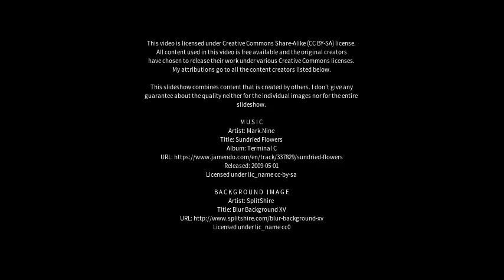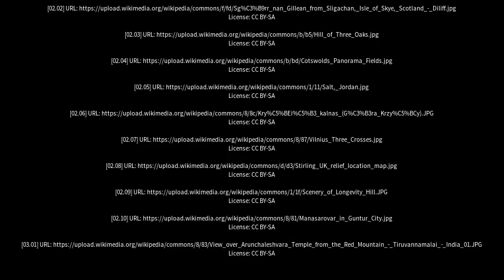Best places to visit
Best places to visit - Three Hills (Canada) Best places to visit - Slideshows from all over the world - City trips, nature pictures, etc.